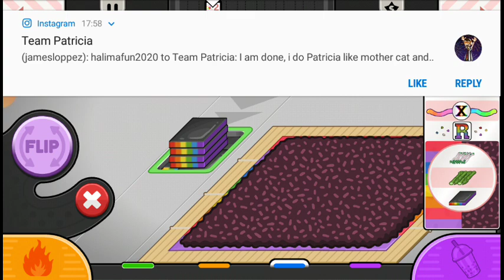Papa’s Sushiria To Go! Unlocking all New Year toppings!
More Papa’s Sushiria To Go! gameplays coming soon!

Download Papa's Sushiria on play store and apple store!

ANY COMMENT THAT WILL MEAN FOR BULLYING OR ANY TYPE OF SPAM LINKS WILL BE REPORTED !!